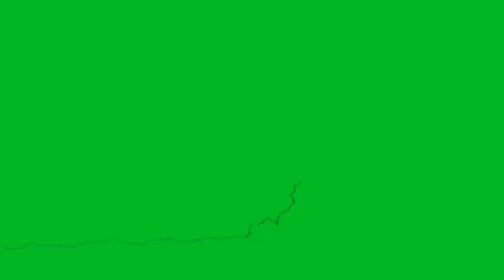New Tom and Jerry Green Screen Part 1 | Green Screen Cartoon Video | No CoyRight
New Tom and Jerry Green Screen Part 1 | Green Screen Cartoon Video | No CopyRight

All Audio Free No CopyRight